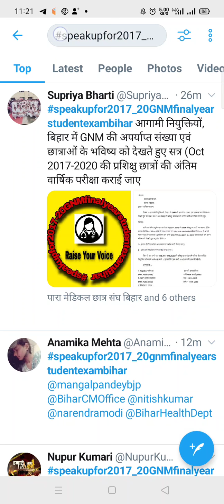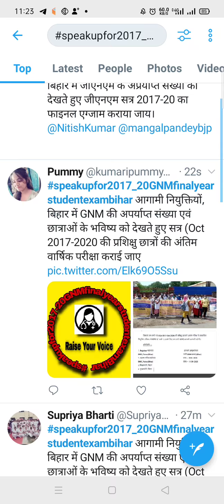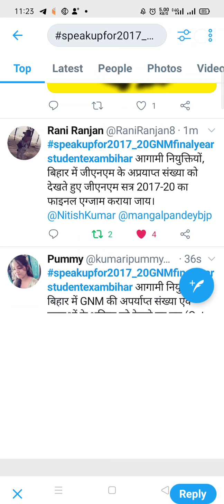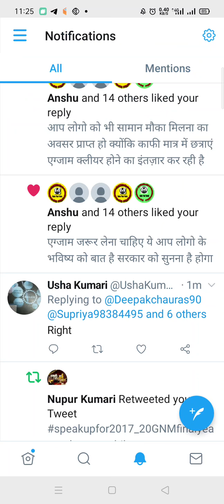Retweet ka trending kaise देखे.....